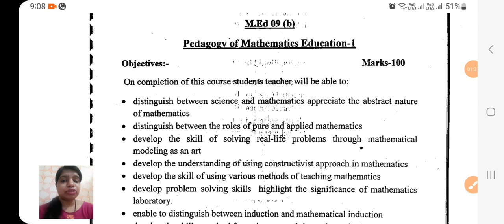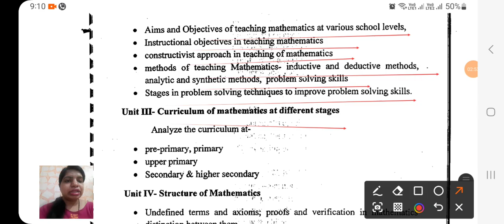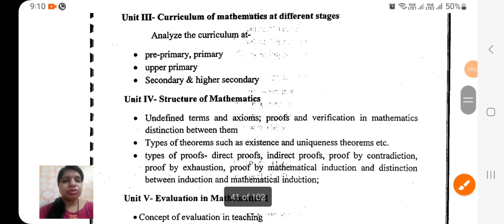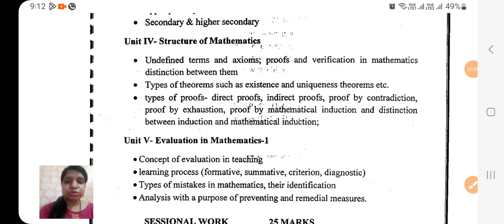Pedagogy of Mathematics education Syllabus of M.ed 3rd semester Paper 1 | Master of Education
M.ed 3rd semester Paper 1 Pedagogy of Mathematics education Classes
Pedagogy of Mathematics education syllabus of m.ed 2nd semester
Pedagogy of Mathematics education m.ed में क्या पढ़े
Pedagogy of Mathematics education syllabus
Pedagogy of Mathematics education previous year question paper
m.ed 3rd semester question paper Pedagogy of Mathematics education
Pedagogy of Mathematics education m.ed 2nd semester
important questions of Pedagogy of Mathematics education
M.ed 3rd semester Syllabus of Rajasthan University

PEDAGOGY CLASSES BY BABITA GUPTA MAM